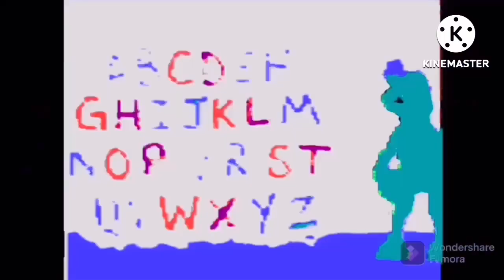The Defective Moose Hank, My Rocky, The Defective Moose Rocky bradley browne (For Zoe Buchansky)